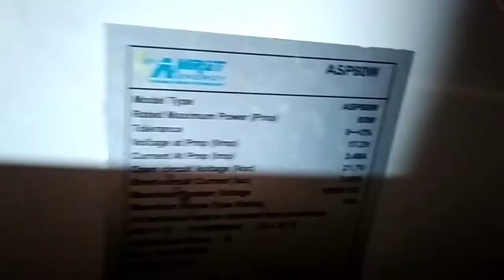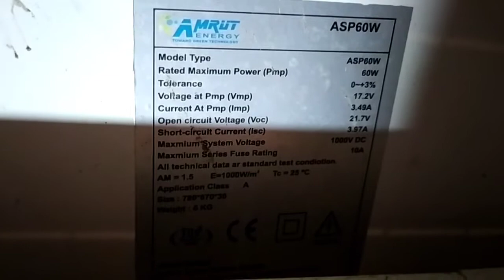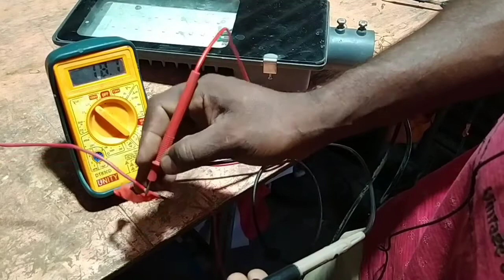solar LED Mercury repairing गाव गाव मे लग्ने वाली एलईडी सोलार मरकुरी रिपेअर